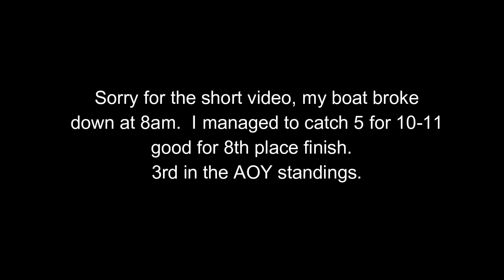James river BFL